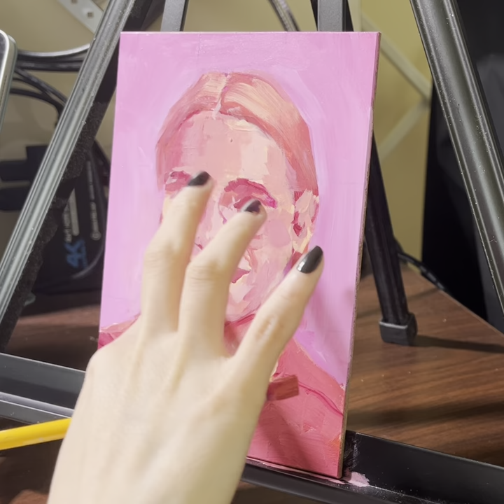Professor O'malley (Real Time)